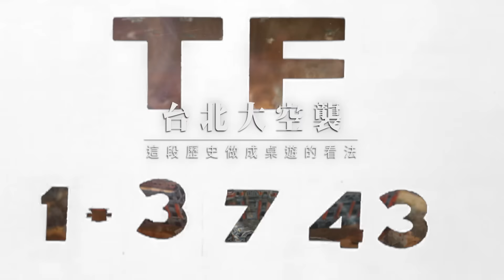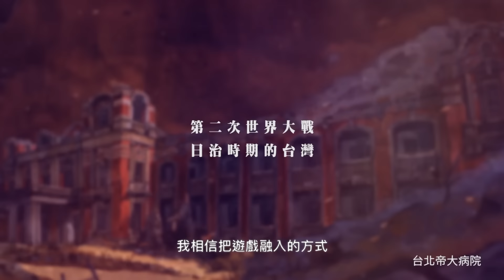三分鐘快速了解《台北大空襲》桌遊計劃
《台北大空襲》計畫進行中

我們很榮幸邀請最近有點黑的時事評論家溫朗東，以國際事件為主軸的 轉角國際專欄作家王健安、聚焦在地議題的 寶島少年兄 、政治工作者和外省背景的自由工作者一起試玩《台北大空襲》。

並邀請他們就以《台北大空襲》歷史事件作為桌遊的看法。近來有不同史觀的媒體以及網友提出「以死傷那麼少人空襲作為桌遊題材很可笑」或是認為是「洗腦年輕族群」，影片中也可以看到對這個問題各種面向的回答。

感謝 CHTHONIC 閃靈 授權歌曲《暮沉武德殿》民謠版作為影片配樂，謝謝 林昶佐 Freddy Lim 全力支持。